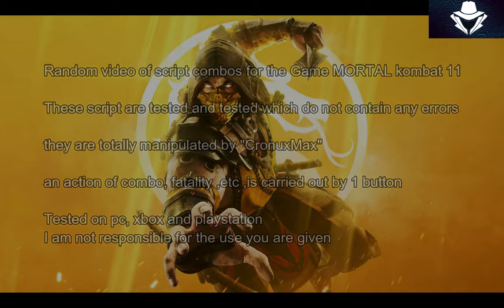Mortal Kombat 11 Kitana Tournament v1 CronusMax and Titan One Script combo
Kitana Tournament v1 mk 11

others

Added Smart-combos (new combos follow at the end of the main one)

Automated private script
of the character of Kitana Tournament v1 for mortal kombat 11
using "CM" o "Titan One

* 16+ automations of the best damage performance in combos, combo break defense, spam spell, x-ray, death Punch, fatalitys, etc.

* Variations of combos to make the maximum damage
* Variations of spam spells
* Variations of defense break combos
* Variations of fatalitys
*etc

Tested running at %100 on, PC, Xbox and Playstation

Skype
Smarttaura